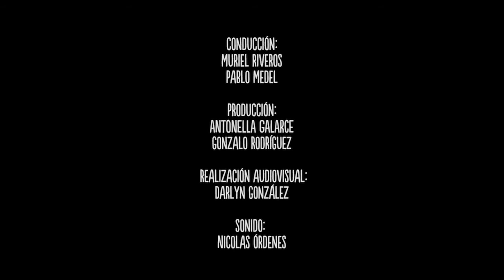Escena Viva: Santos Dumont - Crystal Mornings